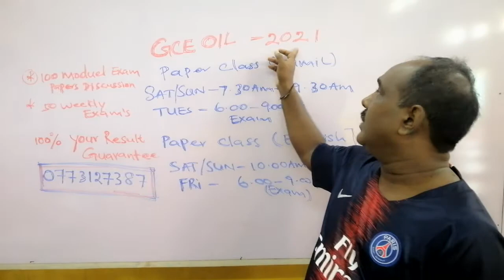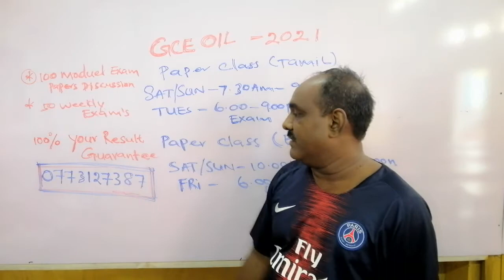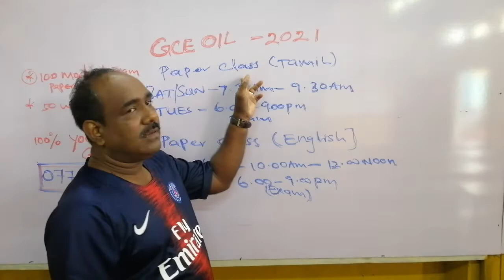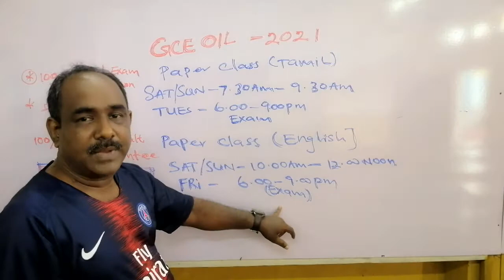GCE O/L Paper class at Vectors FREE Introduction workshop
Tamil medium 7.30 am to 9.30 am
English Medium 10.00am to 12.00 NOON